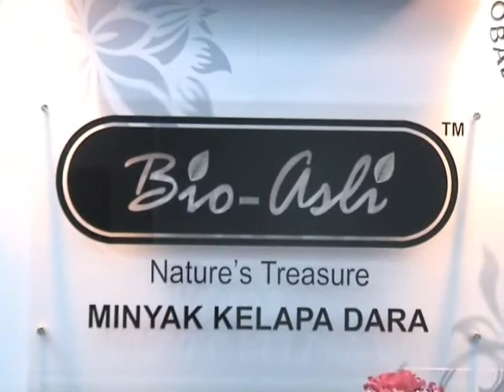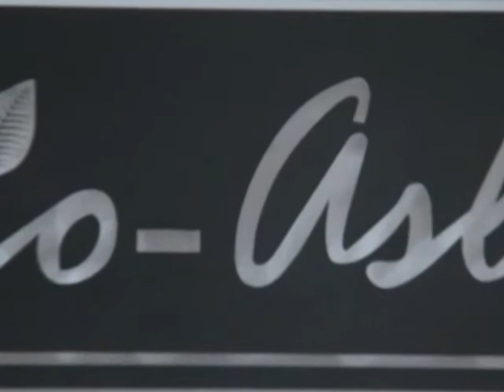Bioasli Weekly News2104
A few words from Bioasli Managing Director
Congratulations and appreciation that you have made the right decision to join us. In Bioasli, we offer you great product and been support by IT technology. Its simple, fast and permeable. Commission plan A,B,C,D,E that been offer can generate great income. InsyaAllah Bioasli will continue to produce innovative new products and offers a variety of exciting rewards in the future. Together, we can towards the summit of success. Thank you, from Bioasli Managing Director